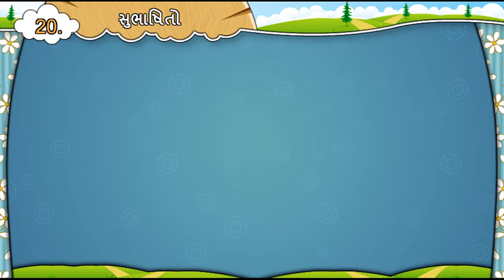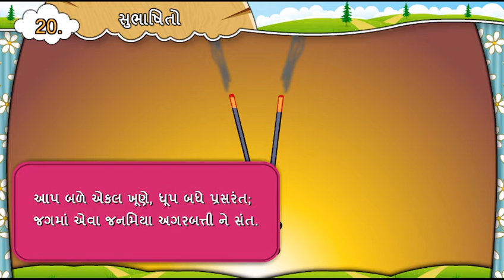પાઠ 20 સુભાષિતો સમજુતી ધોરણ ૭ સત્ર ૨ ગુજરાતી